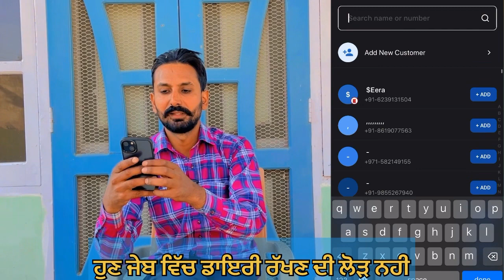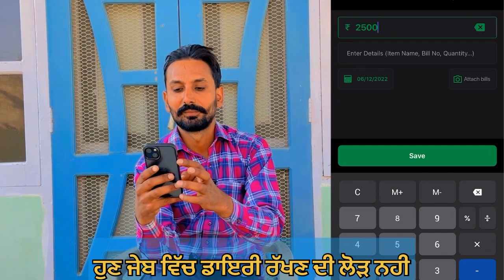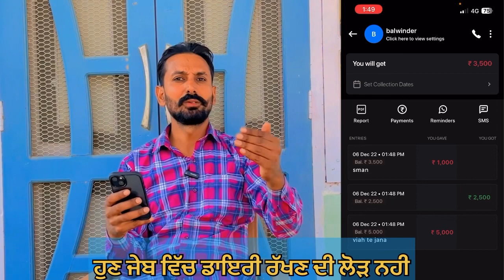ਮੋਬਾਇਲ ਵਿੱਚ ਹੁਣ ਸਭ ਦਾ ਹਿਸਾਬ ਇਸ ਤਰਾ ਰੱਖੋ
ਬਦਾਮਾਂ ਅਤੇ ਫਲਾਂ ਨਾਲ ਤਿਆਰ ਕੀਤਾ ਬੱਕਰਾ । Longowal Bakra Mandi

𝐃𝐞𝐬𝐜𝐫𝐢𝐩𝐭𝐢𝐨𝐧 :-

Fatehgarh ਸਾਹਿਬ ਕਾਲਜ ਦੀ ਲੜਾਈ ਦਾ ਰਾਜ ਖੁੱਲ ਗਿਆ।asalpunjabi

ਸਾਹਿਬਜ਼ਾਦਿਆਂ ਨੂੰ ਤਸੀਹੇ ਦੇਣ ਵਾਲੇ Wazir khan ਦਾ
ਅੰਤ | Punjab Siyan | Sikh history

5 ਕੀਲੇ ਦੀ ਖੇਤੀ ਕਰਕੇ 4 ਮਹੀਨੇ ਚ ਕਮਾ ਲਏ 85 ਲੱਖ |
Shrimp Farming | lam Hero

ਮੈਂ ਚਾਹੁੰਦੀ ਮੇਰੇ ਪੁੱਤ ਦਾ ਨਾਮ ਨਿਸ਼ਾਨ ਸਦਾ ਰਹੇ": ਭਾਈ
ਅੰਮ੍ਰਿਤਪਾਲ ਸਿੰਘ ਕੋਲ ਤਰਨ ਤਾਰਨ ਦੇ ਪਿੰਡ ਲਾਲਪੁਰਾ ਤੋਂ
japnor_kaur

Full 2 Day Cover Special Video | Budha Dal
In Delhi | Nihang Media
foddl Media.

50 ਹਜਾਰ ਰੇਟ ਸਿਰਫ ਗੱਡੀ ਦਾ, ਬਹੁਤ ਸਸਤੀ
ਮਿਲ ਰਹੀ ਹੈ ਗੱਡੀ, ਗੱਡੀ ਘਰੇ ਲੋੜ ਕਰਕੇ ਵੇਚਣੀ
Ĵ, tata safari, carsss
Tractor Mandi

DES PUADH: Bhai Amritpal Singh I
Manjit Singh Rajpura | B Social
ManjitSingh Rajpura
DES PUADH : ਹਥਿਆਰਾਂ ਦੀ ਲੋੜ ਨੀ ਜਦੋਂ ਦੁਸ਼ਮਣ ਆਵੇ ਉਸਦੇ
ਫੁਲਕਾ ਚਲਾਅ ਕੇ ਮਾਰੋ | Bhai Amritpal Singh | Manjit Singh
Rajpura I B Social
ManjitSingh Rajpura

Il producerdxx
Kamla Tolla

ਦੇਖੋ Vicky Thomas ਦੀਆਂ ਕਰਤੂਤਾਂ।ਇਹ ਦੇਖ ਕੇ ਤੁਸੀ ਵੀ ਨਫ਼ਰਤ ਕਰੋਗੇ।indijaswal

ਨਾਲੇ ਆਵਾਜ਼ ਗਈ ਮੁੰਡੇ ਦੀ।ਨਾਲੇ ਪਾਗ਼ਲ ਹੋ ਗਿਆ ।ਸਿਰਫ ਮੋਬਾਈਲ ਕਰ ਕੇ।manukhtadisewa

ਵੇਖੋ ਰੱਬ ਦੇ ਰੰਗਮੌਤ ਮੰਗ ਦੀ ਸੀ ਕਿੰਨਰ ਮਾਂ (ਖੁਸਰਾਂ)ਪਰ ਮਿਲੀ ਵੇਖੋ ? ਕਿਥੇ ਆਕੇ

ਅਥਲੀਟ ਮਿਲਖਾ ਸਿੰਘ ਦਾ ਹਮਸ਼ਕਲ।ਮਾ ਬਾਪ ਭੁੱਲ ਗਏ ਪੁੱਤ ਨੂੰ।asalpunjabi

17 ਸਾਲ ਅਮਰੀਕਾ ਲਾ ਕੇ ਆਇਆ ਜਦੋਂ ਘਰ
ਘਰਵਾਲੀ ਨੇ ਪਾਈ
ਜੱਫੀ|Surprise
Visit To
Punjab New Year Viral Video
17 ਸਾਲ ਅਮਰੀਕਾ ਲਾ ਕੇ ਆਇਆ ਜਦੋਂ ਘਰ ਘਰਵਾਲੀ ਨੇ ਪਾਈ ਜੱਫੀ
Surprise Visit To Punjab New Year Viral Video|
B Biography Adda

Balwinder & Jaswinder Lovestoryl
Punjabi Lovestory Interview | Mani
Parvez KaintPunjabi

17 ਸਾਲ ਅਮਰੀਕਾ ਲਾ ਕੇ ਆਇਆ ਜਦੋਂ ਘਰ
ਘਰਵਾਲੀ ਨੇ ਪਾਈ
ਜੱਫੀ|Surprise
Visit To
17 ਸਾਲ ਅਮਰੀਕਾ ਲਾ ਕੇ ਆਇਆ ਜਦੋਂ ਘਰ ਘਰਵਾਲੀ ਨੇ ਪਾਈ ਜੱਫੀ
B Biography Adda

fatehgarh sahib college fight

shorts,
aacharya ramchandra shukla ka jiva,
aeroplane tik tok video,
ahirani,
akhil akkineni movie,
alu paratha,
animal planet,
anushree blog,
baby,
baby laughi

kite,
gudiya,
kalyan chart,
matka,
kalyan,
nitnem sahib full path,
sweater ka design,
satka matka,
kala ghoda chart,
vicky thomas fight,